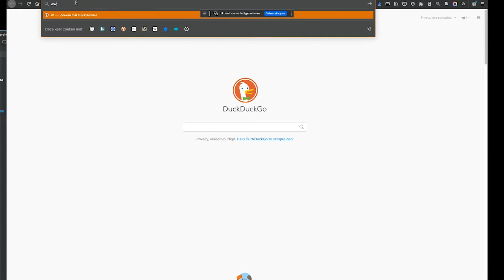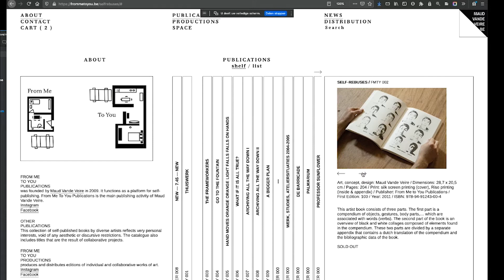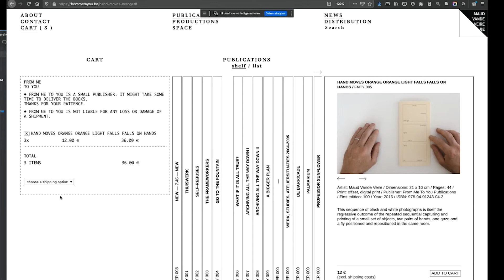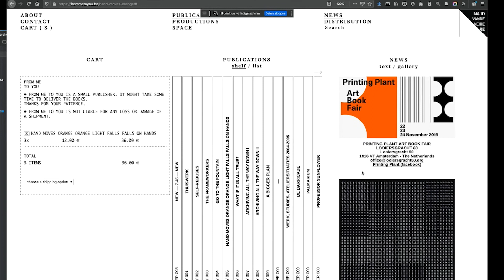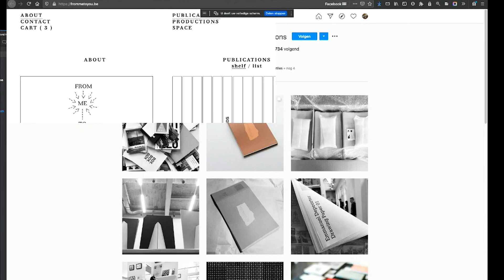DENDERLAND BOEKENLAND - From Me To You Publications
Sinds 2 november zendt Denderland het programma Denderland Boekenland uit op nationale zender Eclips TV. Elke dag een straf boek, elke dag een straffe auteur.

Bekijk onze afleveringen nu ook - met vertraging - op YouTube.

Hier: From Me To You Publications